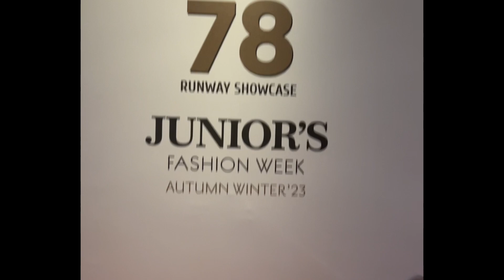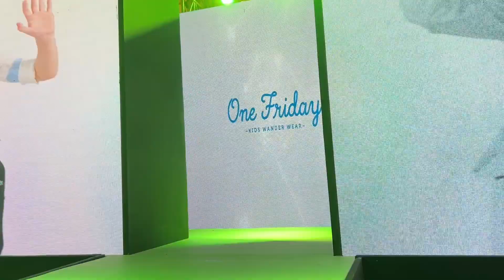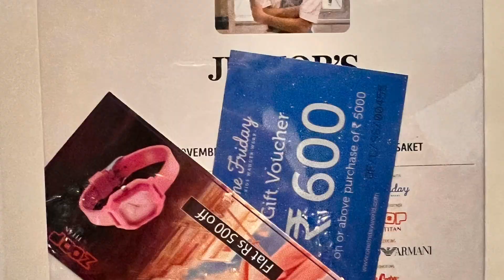Junior Fashion Week 2023 | @titanwatchesindia | ​⁠@leecooper_india | @onefridayworld4856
Little cute kiddos ramp the walk with full of confidence and jubilance. They represented the brand with perfect style and attitude.
I’m lucky to attend this fabulous @juniorsfashionweek . The overall presentation, decor and ambiance was just fantastic at @sheraton_newdelhi . Thanks @wahiprerna for inviting me for this fabulous event.

I also covered back stage which was full of buzz and joy all around. Kids were playing, enjoying every bit of moment.
It was really wonderful to see great energy in kids while getting ready for the ramp.

@titanwatchesindia the official accessory partner at JFW Delhi. What a vibrant collection for kids!!! None can resist adding one to their collection.
@leecooperindia unveiled their new stylish collection.
@kidsup.in @rookieusa.in  @mulyo.in @onefridayworld represented flawlessly their wonderful winter collection.